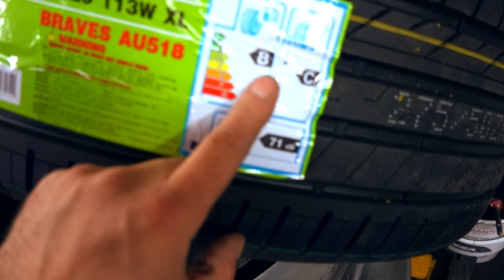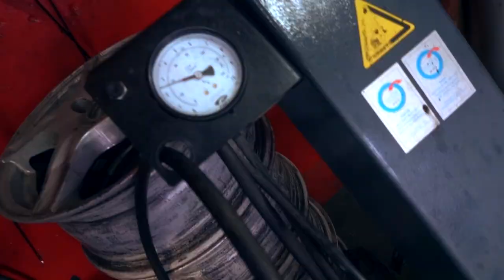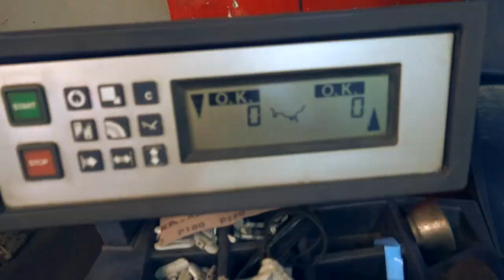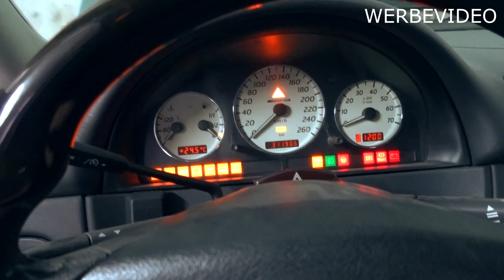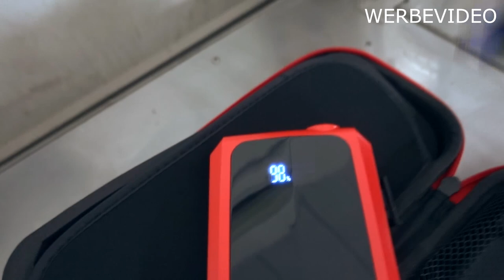AMG bekommt neue Krallen | AMG Felgen herrichten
Billigster AMG und AMG des Grauens Teil 14
Endlich ist es soweit... Wir lackieren den AMG !
Der billigste AMG war gestern.
Wir haben uns neue alt gebrauchte AMG Felgen gekauft und haben den einmal hergerichtet und lackiert.

Daytona Grau Matt

Riesen Dankeschön an ACG BOCHUM

 Meisterbetrieb
* ACG BOCHUM
* Markstr.16
* 44801 Bochum
Tel:.  0234/3691790